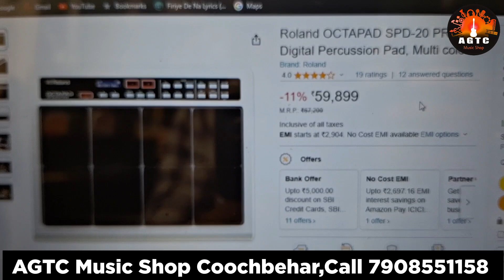Roland SPD 20 Pro Octopad | Best Price | AGTC MUSIC SHOP COOCHBEHAR